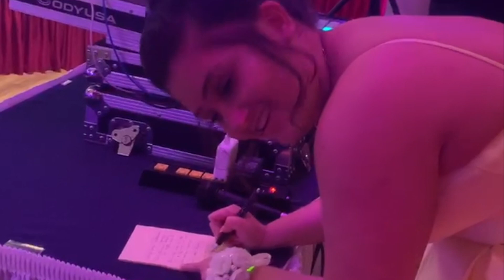I WENT TO PROM AND THINGS GOT OUT OF HAND...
guess u could say i went sicko mode on editing... :O this rlly is just a meme for me and my friends so ignore this horror at all costs lol